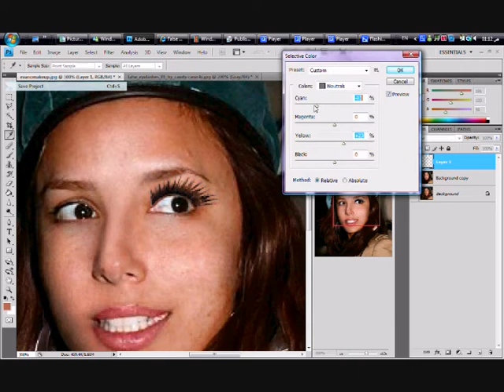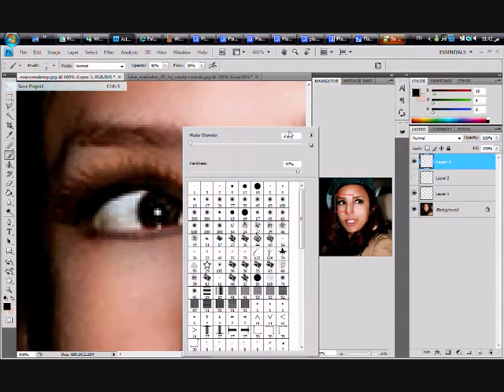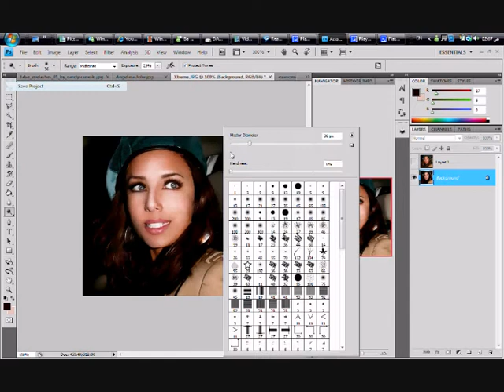Eva longoria Without Makeup , Xtrem Makeover PART2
This is The Xtrem version From Eva longoria without makeup
i just wanted to go further than the natural look which ive made .." the previous version "
and yeah .. BARING IN MIND that u wont understand this one , unless if u havent checked par1
Hope u like it though

Rate & Sub & I'll LOve you